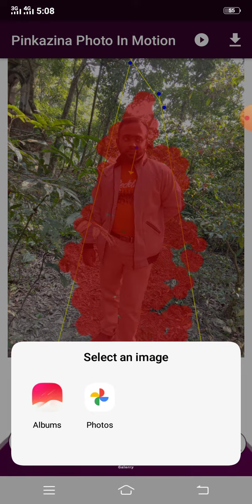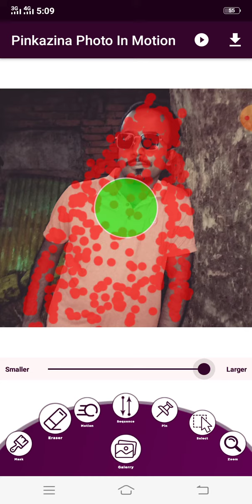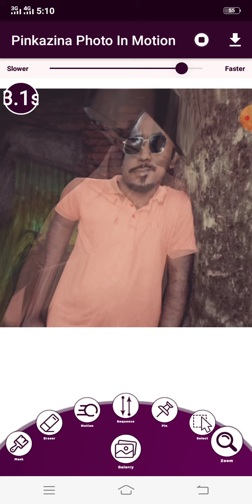How to edit your photo on pinkazina motion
This app is very free but easy to use.